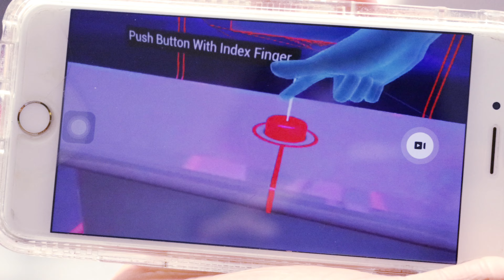CABIN TRIP (Part 1) - BEFORE THE CABIN!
In Part 1 Of the Cabin Series, We Hangout And Play VR Before We Leave For The Cabin!